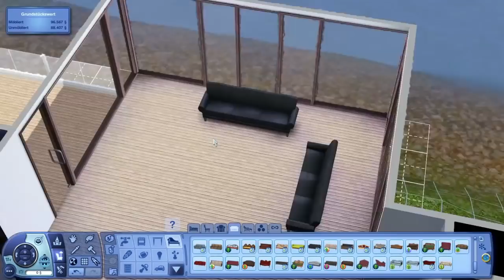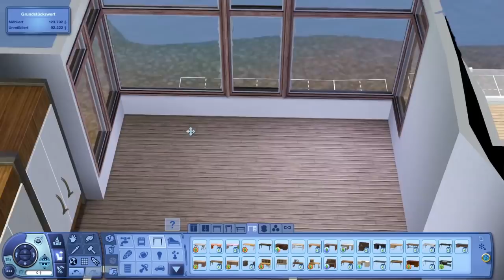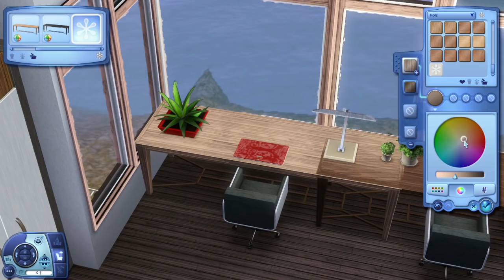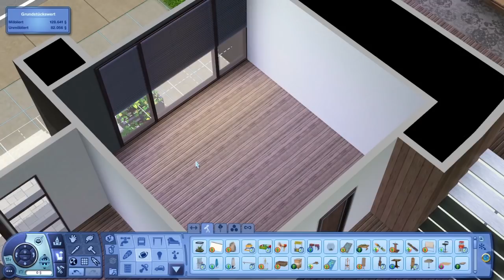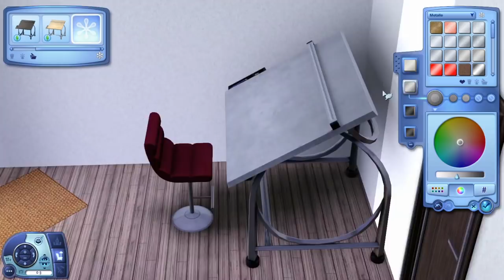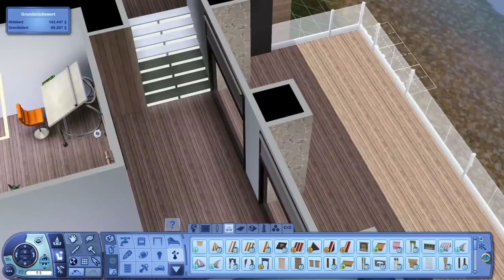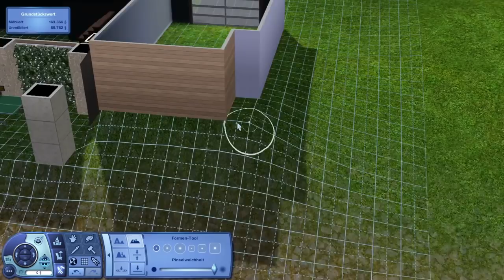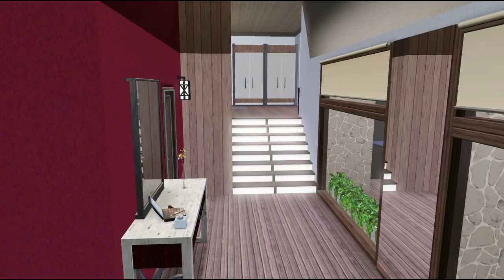Sims 3 Hausbau - Lavendelhaus [2/2] | Julian & Betti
Am Riverview Fluss wurden mehrere moderne Einfamilienhäuser gebaut. Eines davon bewohnen seit Neustem Julian Reuss und seine Verlobte Betti Simovitch mit deren kleinem Hund Ginger. Das großzügig geschnittene Haus hat einen offenen Wohn- und Schlafbereich, einen zusätzlichen Hobbyraum, Badezimmer und viel Terassenbereich auf Flussseite. Der atemberaubende Blick auf den Fluss und die Altstadt hat das junge Paar sofort verzaubert.

- Dropbox - einfach die Datei speichern und öffnen!

moveobjects on/off
constrainfloorelevation false/true
disablesnappingtoslotsonalt on
testingcheatsenabled true
buydebug

- Hier kannst du alle Sims 3 Erweiterungspacks kaufen * (Mit diesesm Ref-Link kannst du mich beim Einkaufen, ohne weitere Kosten für dich, unterstützen!)